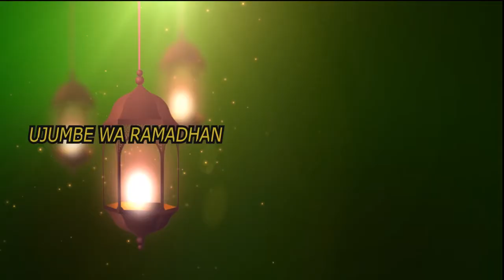UJUMBE WA RMADHANI : ZAKATUL FITRI INMLAZIMU NANI NA NANI ANALAZIMIKA KUTOLEWA ?